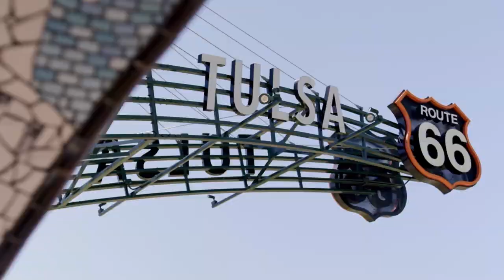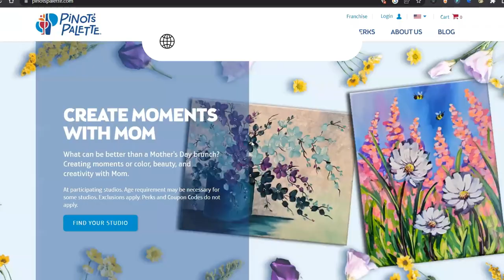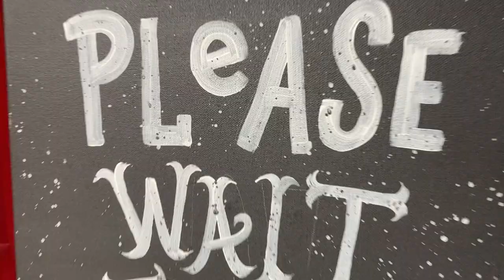Tulsa Looks Good on Pinot’s Palette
Looking for a unique way to spend a night out with family or friends? You’re in luck because this week Tulsa Looks Good on You is highlighting Pinot’s Palette.

🏠 Buying a home?

► Where to follow The Wolek Group

2651 E. 21st St, Ste. 100
Tulsa OK, 74114